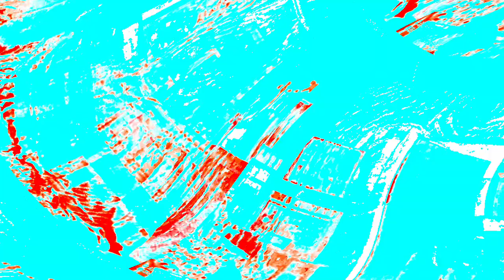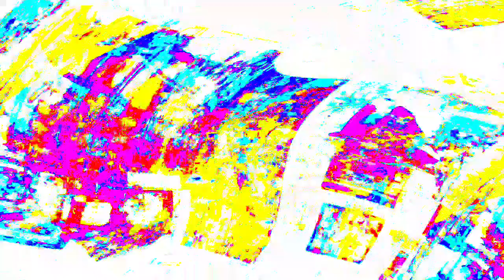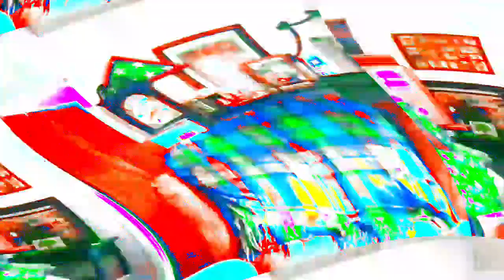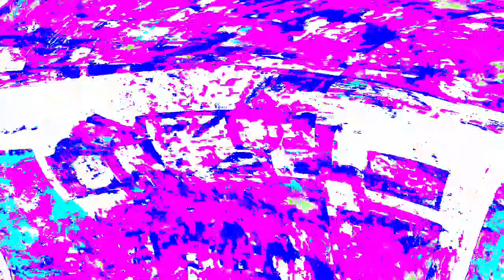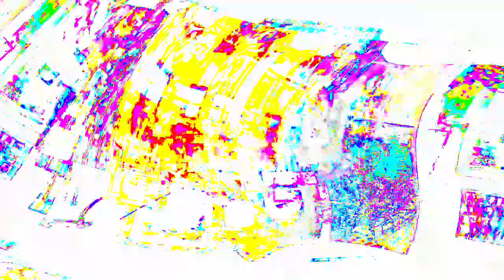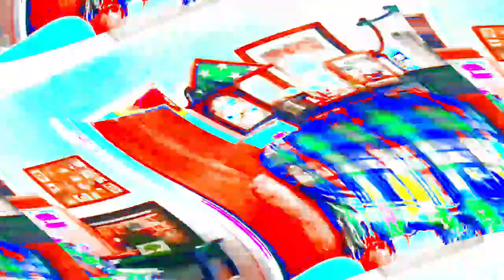[EPILEPSY WARNING] Movie 24 03 29 14h10m35s